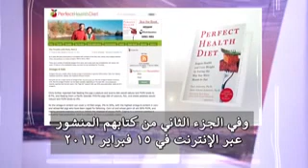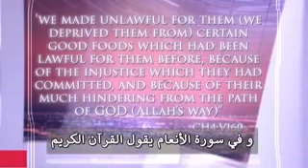أين يوجد اوميجا 3 و اوميجا 6؟ و أيهما المفيد؟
‏فيديو من ا.محمد العيد